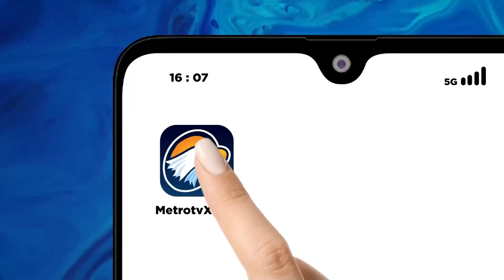Ganjar Ungkap Alasan Bansos Tak Tepat Sasaran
MetroTV, capres nomor urut tiga Ganjar Pranowo menyoroti data pemerintah Indonesia saat ini yang dinilai  belum terintegrasi dengan baik. Hal ini dinilai  mengurangi efektivitas dalam penyelesaian masalah termasuk pemberian bantuan yang tidak tepat sasaran.